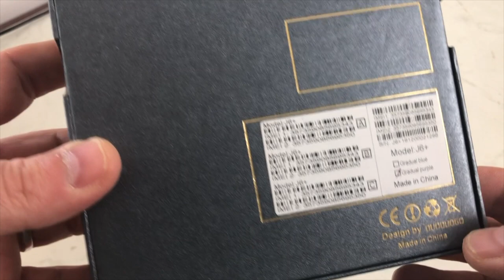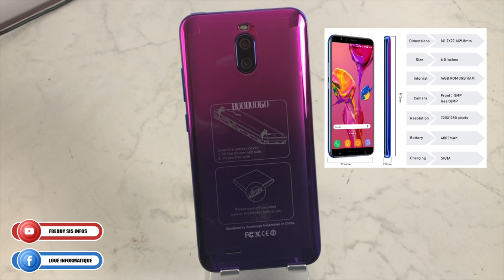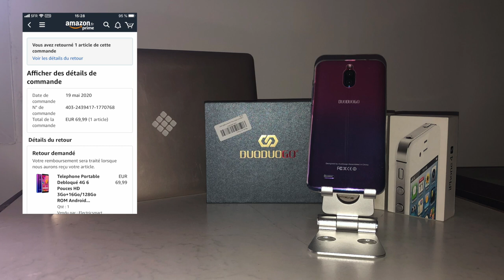DUODUOGO J6 + 4G * Faut il l'acheté? ATTENTION ARNAQUE AMAZON !!!!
Déballage & test ( enfin presque ) ARNAQUE AMAZON

Lien du produit à NE PAS ACHETER !!!​
 * Amazon *

● APPLICATION ●

● ME SUIVRE ●